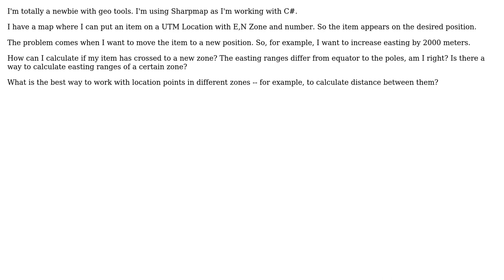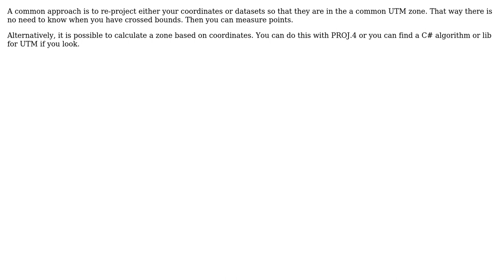GIS: How to work with UTM and multiple zones?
With thanks & praise to God, and with thanks to the many people who have made this project possible! | Content (except music & images) licensed under CC BY-SA | Music | Images & others | With thanks to user Jeshua Lacock user Erica user 88madr and the Stack Exchange Network Trademarks are property of their respective owners. You are responsible for your own actions.